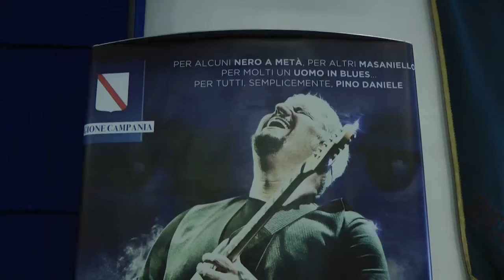Film documentario su Pino Daniele, conferenza stampa